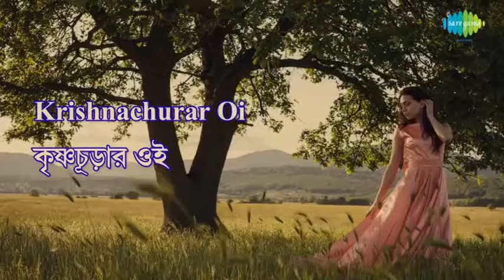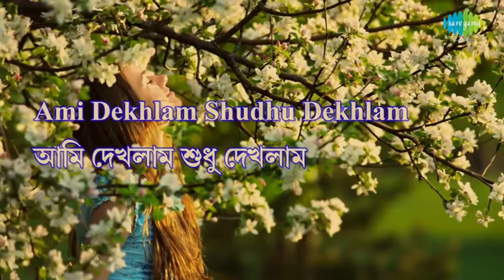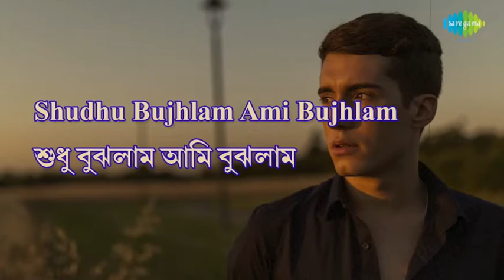Sedin Tomai Dekkhechilam 1974 / Gaaner Dali-Kaljoyi Adhunik Pt50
At dawn…the Darling stands below the tree full of red Krishnachura flowers…moving down the road a little…looks back…the lover still at the windows…tearful eyes…his mind full of happy dreams…but heart aches in pain…the finer feelings of the guy interwoven with soft romantic music most gracefully rendered…by one & only Hemanta…song taken from the ever loving album “Ami Je Tomari”…so aptly titled…
Towards the end phase of Golden Adhunik period…at 54 yrs…his God-given silken voice dished out the unparallel melody…song taken from the album “Ami Je Tomari”…so aptly labelled…
Artiste/Music: Hemanta Mukherjee Lyrics: Pulak Ba
(Saregama/You Tube…shared…only for non-commercial listening entertainment…no copyright violation ever intended at all…forever grateful…thks as always)
Parimal Kumar Basak
4 March 2021
গানের ডালি–কালজয়ী আধুনিক Pt50/সেদিন তোমায় দেখেছিলাম 1974
ভোরবেলায় রাঙ্গা কৃষ্ণচূরা ভরা গাছের নীচে সুন্দরী…চলতে গিয়ে থমকে গেল…প্রেমিকের সুখের কান্না…স্বপ্নমায়ায় বেদনা…ছেলেদের ভালবাসার সুক্ষ্ম অনুভূতি কথায় ও সুরে…শুধু সুধামাখা হেমন্তের অমৃত কন্ঠে…
কালজয়ী স্বর্ণযুগের শেষে…৫৪ বছরের হেমন্ত…সব দরদ উজাড় করে চিরকালের এই soft romantic উপহার দিয়েছেন…Albumটা “আমি যে তোমারি”…আধেক পৃথিবী তো তাই বলে…
শিল্পী/সুর: হেমন্ত মুখার্জ্জী কথা: পুলক ব্যানার্জ্জী

রক্তিম অরুনোদয়…কৃষ্ণচূরা গাছের নীচে প্রিয়া…একটু চলে থমকে পেছনপানে দেখে…জানালায় সে… চোখে কান্না…সুখের…মনে প্রেয়সীকে নিয়ে স্বপ্নসুখ…তবু হৃদয় বেদনা ভারাক্রান্ত…
সেদিন তোমায় দেখেছিলাম
ভোরবেলায়
তুমি ভোরের বেলা হয়ে
দাঁড়িয়েছিলে
কৃষ্ণচূড়ার ওই ফুলভরা
গাছটার নিচে
আমি কৃষ্ণচূড়ার সেই স্বপ্নকে
আহা, দুচোখ ভরে দেখে নিলাম।
তুমি চলতে চলতে থমকে গেলে কেন কে জানে?
আমার মনটা ছড়ানো ছিল যেখানে!
আমি দেখলাম, শুধু দেখলাম
আর সুখের কান্না কেঁদে গেলাম।
কথা খুঁজতে খুঁজতে ভুলতে হল কথা আমাকে
আমার কিছুই হলনা বলা তোমাকে
শুধু বুঝলাম, আমি বুঝলাম
এক নতুন বেদনা খুঁজে পেলাম।।